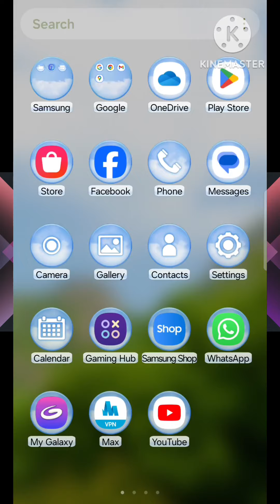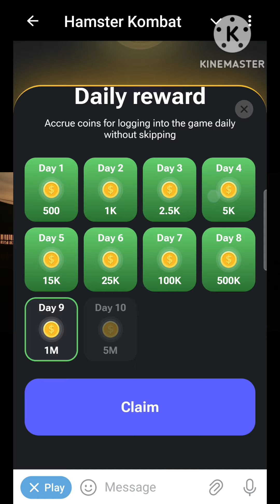26 July cipher code today combo card hamster komba daily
26 July cipher code today combo card hamster komba daily